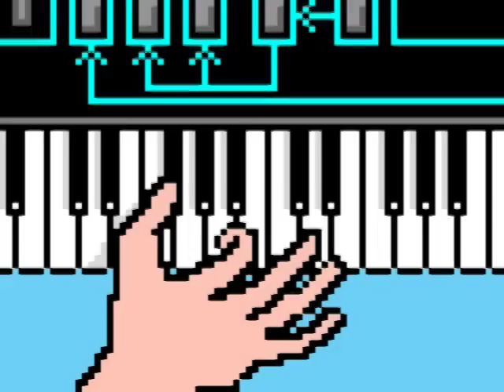Wahlström & Valiant - 2 Button Love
An ode to the greatest games ever!
Music, lyrics and video by Wahlström & Valiant.
Add us on Facebook to get our newest tracks, mixes, gig dates and news right away!